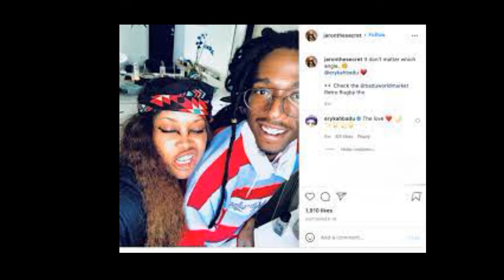What Is Erykah Badu Doing With A 27 Year Young Adult People? The Answers CouldBe Or Not In ThisVideo